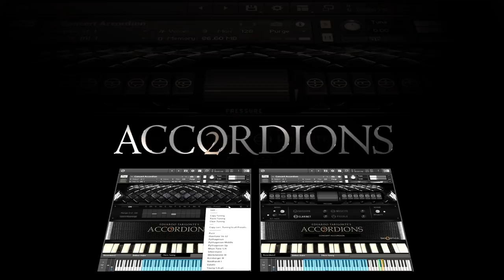Accordions 2 - Trailer | Best Service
Ever since its release Accordions has become the first choice when it comes to ultra-realistic and above all, playable accordion libraries. Accordions 2 features not only twice the content and a completely revised user interface, making it the biggest virtual Accordion Collection available!

The Accordions 2 Single Instruments are also available for the Best Service ENGINE: